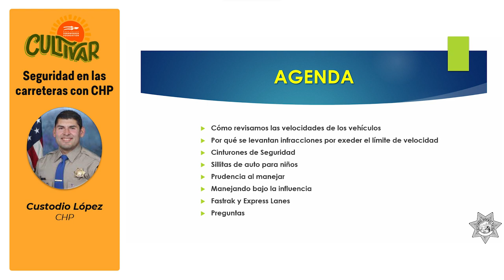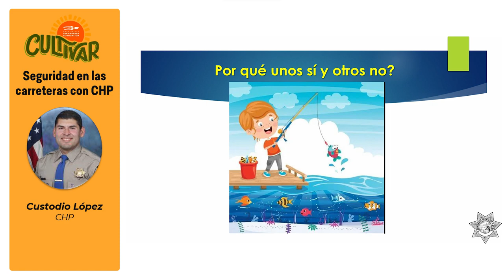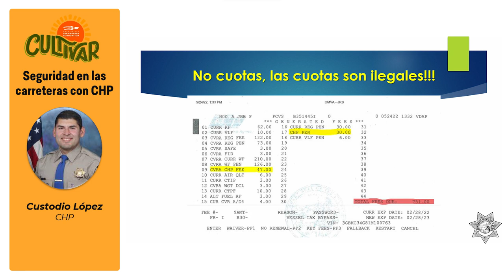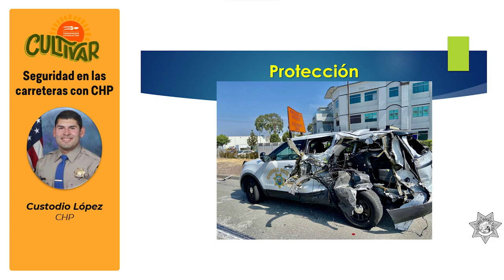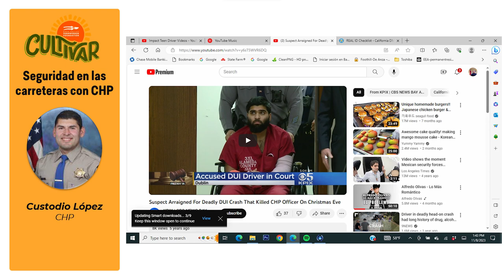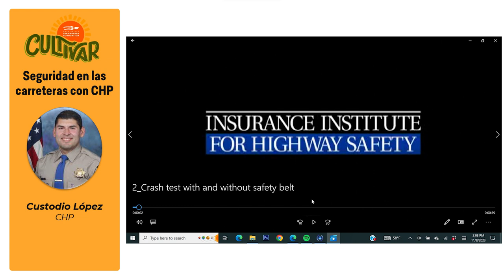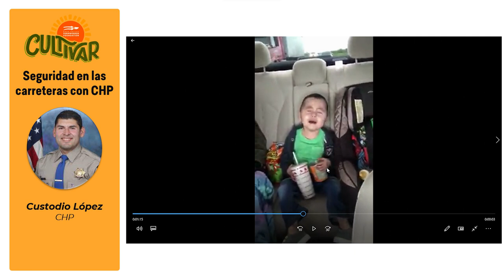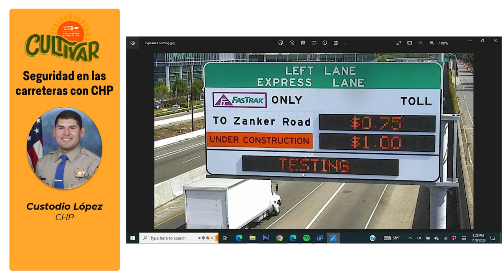Seguridad en las carreteras con CHP